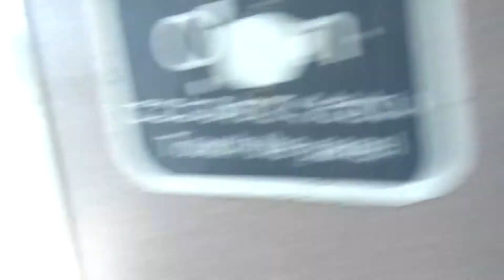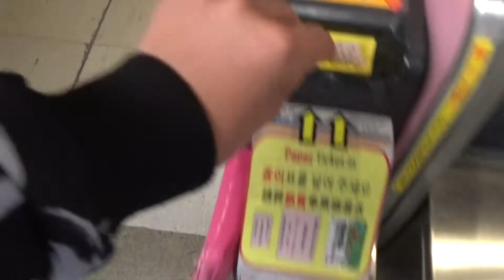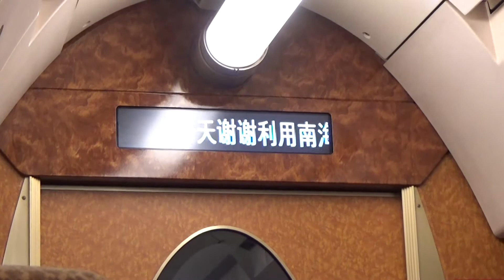【関空】はるかグリーン車＆ラピートスーパーシート乗り比べ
この動画はタイトル詐欺です